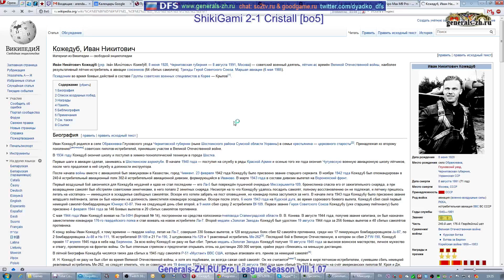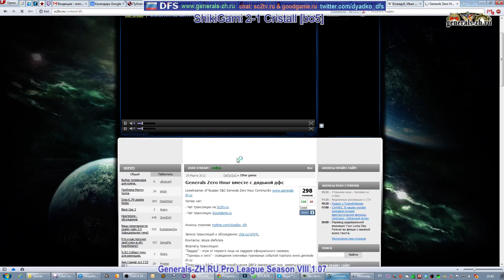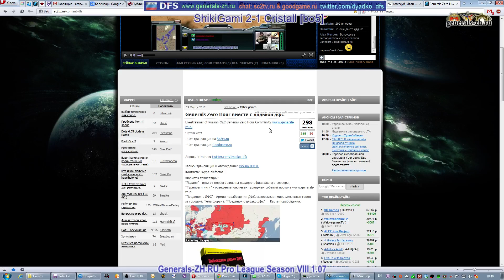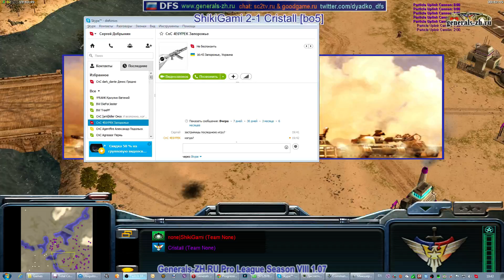Kubok8 Semifinal - Shikigami vs Cristall [DFS]